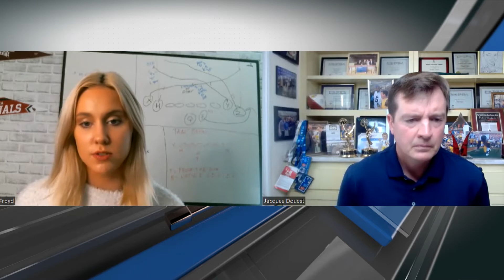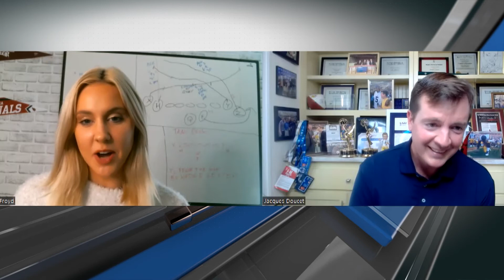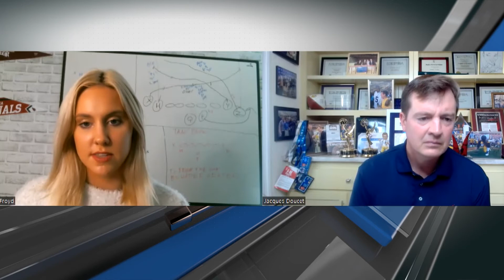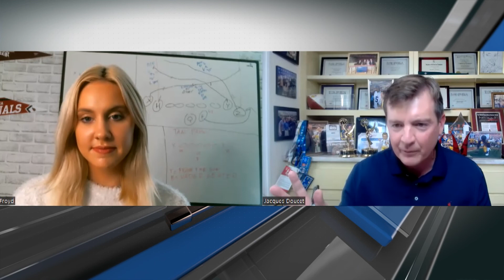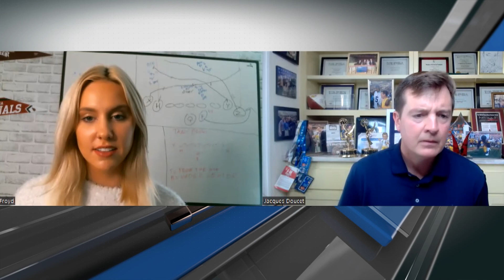JACQUES TALK: Crissy Froyd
Crissy Froyd is a former WAFB-TV intern and up-and-coming star in sports media.